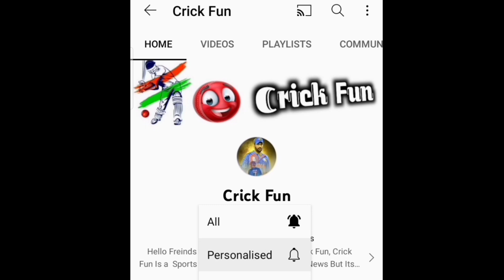हंसी नहीं रोक पाएंगे Ipl comedy😀 | Hardik Pandey & David Miller, Jos Buttler Final जीत के बाद दावत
Very Funny Meme After Break Record 157 KMPH Bowling Umran Malick | Lockie Foguson

हंसी नहीं रोक पाएंगे | ipl comedy 😂 | Pandya Miller Rashid Shami Tewatia funny video

Gujrat Vs Rajsthan Final Match Highlight
Rr Vs Gt Ipl 2022 Final
hardik pandey 3wckt and 34 runs
hardik pandey player of the match
Hardik Pandey Vs Sanju Samson
Jos Buttler Vs David Miller
Modi Chaha Comedy
ipl 2022 funny comedy
comedy ipl
david miller batting
funny videos
ipl funny videos 2022
rr vs gt match highlights
gujrat Titans vs rajsthan royals final match highlight funny
dubbing comedy ipl
cricket funny comedy
cricket fun masti
cricket comedy videos
jos the boss batting
devdutt batting
simran batting
ipl 2022 comedy
funny